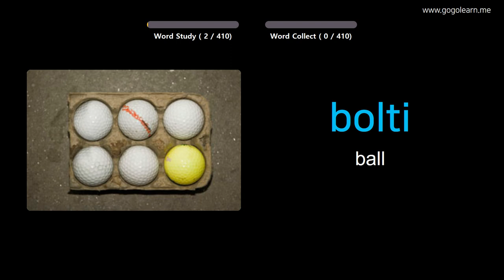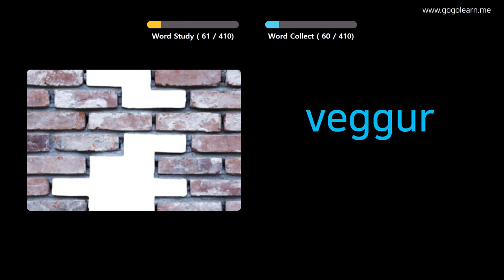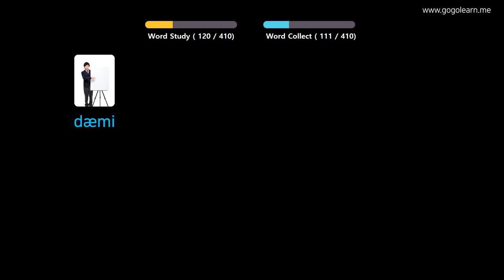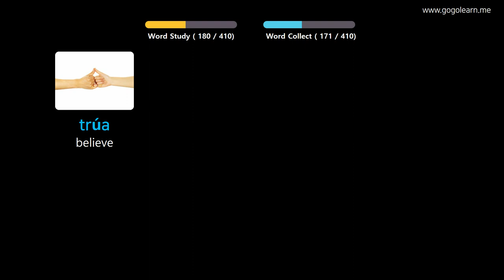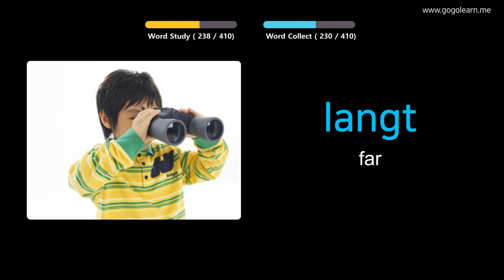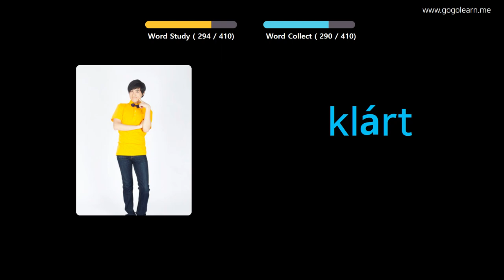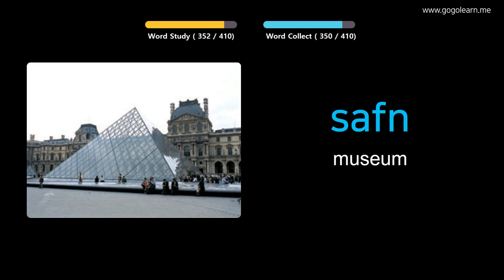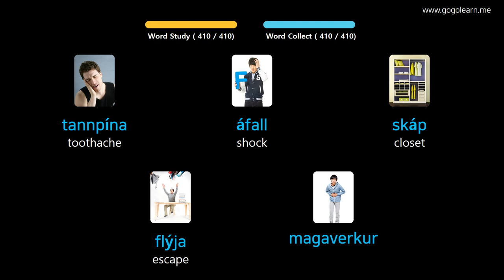Learn Icelandic Through Pictures |Icelandic Vocabulary Middle School1 | Golearn